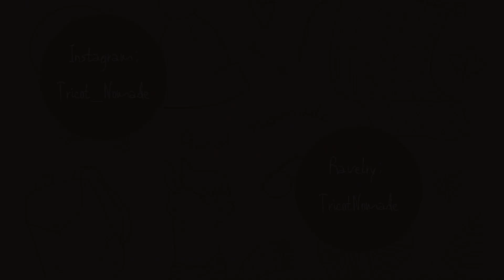Tricot Nomade - Épisode 16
Plante du podcast
-Philodendron Green Princess

FO (6 projets)
-Miles Shirt Jacket - Ozetta
-Marseille Sweater - PetiteKnit
-Porcelain Sweater - Lene Holme Samsøe
-Liebling Neck Warmer - Camilla Vad
-Alasuq polar - Linka Neumann
-Balloon Sweater - PetiteKnit

WIPS
-Gro Socks - Fiber Tales
-Building blocks cardi - Aimee Sher

Projets  futur
-TEENIE WEENIE BEANIE - Jean-Philippe Cliche
-Cagoule pour Horace - Le sort des fleurs
-Lakes Pullover - Ozetta